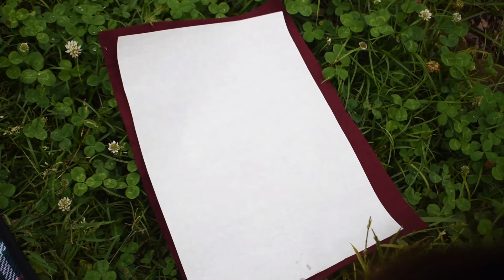四つ葉見つけた 双龍の日常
毎日一文字、2000字を目標にペン字、筆ペン、大筆で美文字を解説していきます。数年かけてこのチャンネルを「辞書代わり」に使用できるようにします。

1984年生まれ、熊本出身。
60支部を抱えるふたば書道会理事長、ふたばの街書道教室主宰(護国寺駅)。
3歳から、母である双葉から指導を受け、18歳で「双龍」の雅号を戴く。
18歳から本格的に書を勉強し、18年かけて美しい文字の研究に没頭。
１０人以上のプロの書道家を輩出。